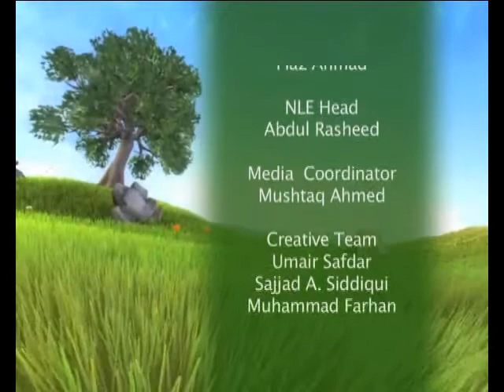Khushi Ka Raaz Episode 4